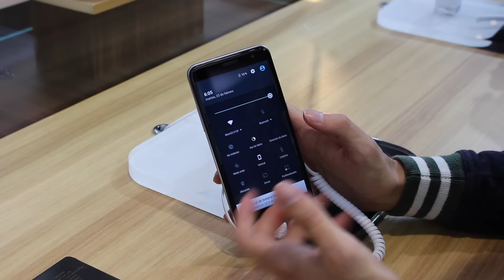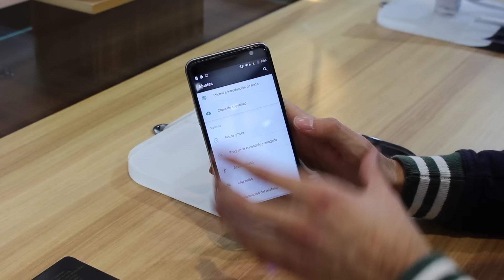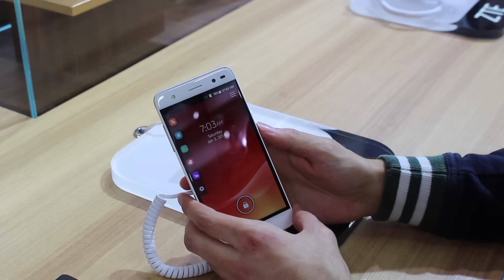MWC 2016 | Primeras impresiones ZTE V7 y V7 Lite en español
1 mes premium Amazon gratis

Podcast Predicneitor Geek y charlas Geek!! Me podeis encontrar en itunes o en ivoox

Recordad que no me hago responsable de pérdidas de datos, errores y más cosas. Cualquier duda, comentad en el vídeo, en Facebook o Twitter o en los comentarios de este post.